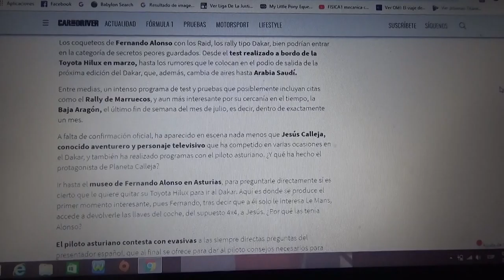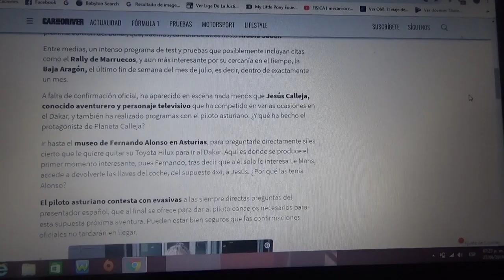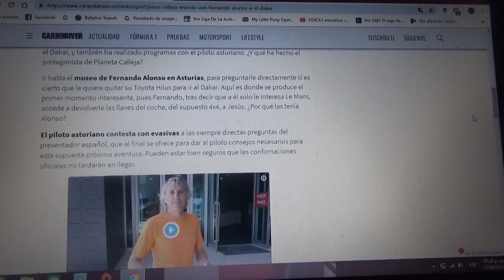Jesús Calleja le pregunta a Fernando Alonso acerca del Dakar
El aventurero televisivo español ex piloto del Rally Dakar visitó el Museo Fernando Alonso en Asturias para preguntarle al piloto sobre el posible rumor de su participación en el rally mas famoso y exigente del planeta